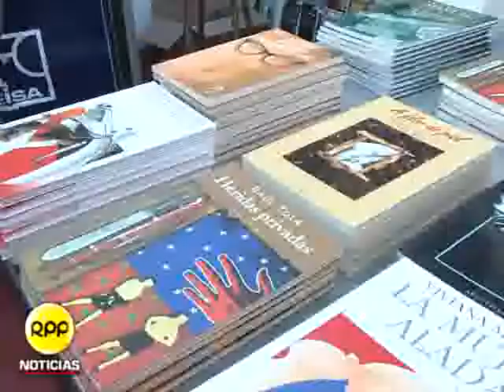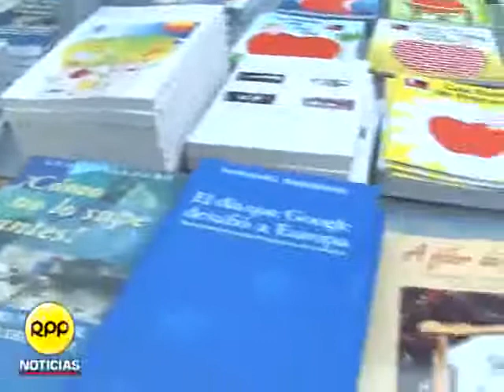Guionista de ´El increíble Hulk´ llegó a Lima para la FIL 2012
Peter David participará en la mesa ´Artistas de la Ilustración´, junto a Ciruelo Cabral de Argentina y Juan Acevedo de Perú este viernes a las 8:00 p.m.